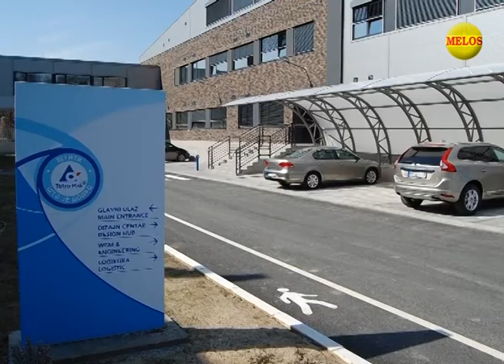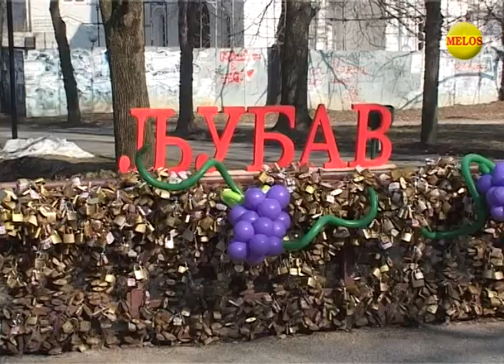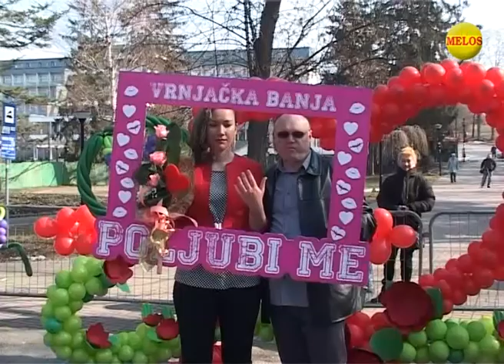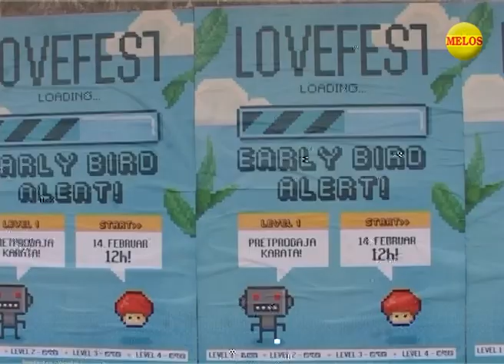Hronika ZAPADNE SRBIJE 15 02 2017